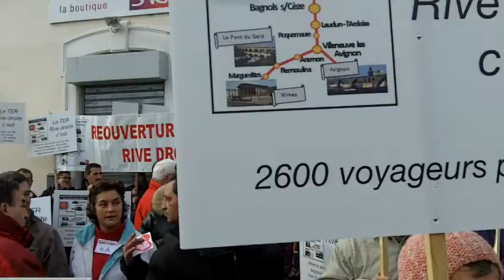Manifestation TER SNCF Rive Droite à Pont Saint Esprit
Manifestation TER SNCF Rive Droite à Pont Saint Esprit : vue d'ensemble où l'on reconnaîtra notamment des militants de l'humain d'abord à savoir les membres du Front de Gauche